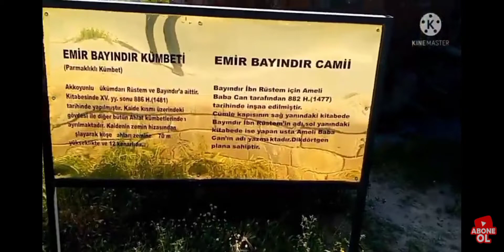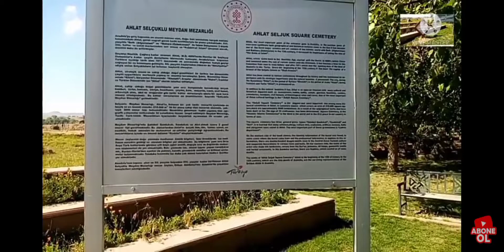KUBBETÜL İSLAM AHLAT